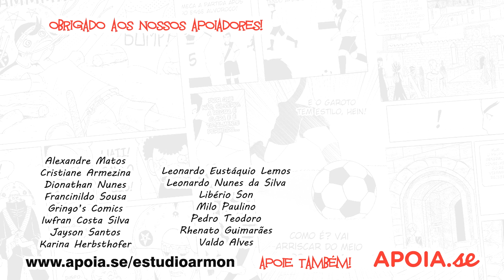Conheça alguns dos PETS das obras do Estúdio Armon!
Vários mangás tem aqueles bichinhos fofinhos que adoramos, não é? Alguns dos nossos também têm, sabiam? Vamos conhecê-los?

Compre quadrinhos na Amazon pelo link do Estúdio Armon:

Canais Parceiros